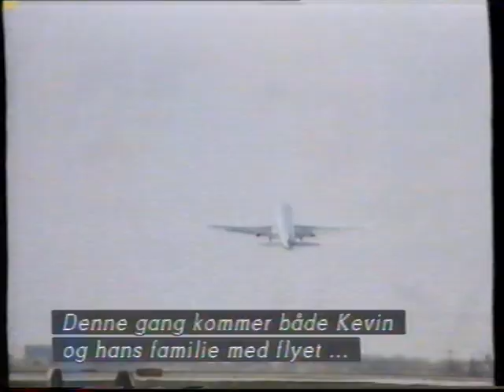Klip fra TV2 fra 26. December 1992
Denne er uploadet før, men her får i den bare igen.